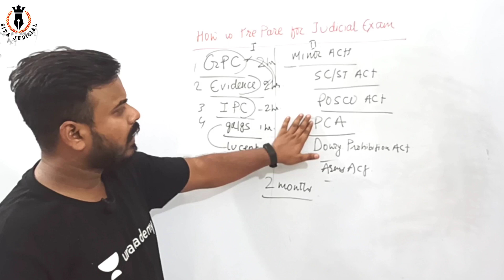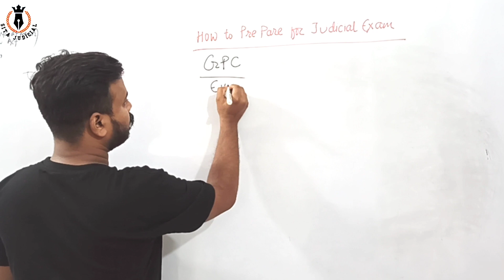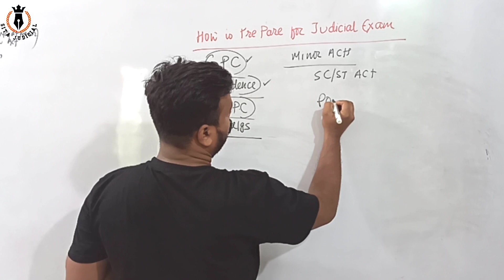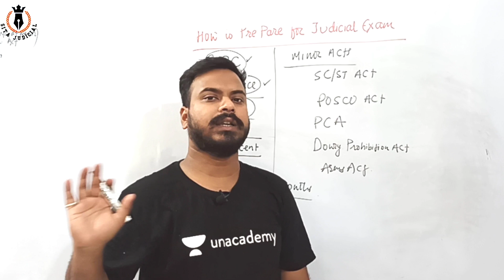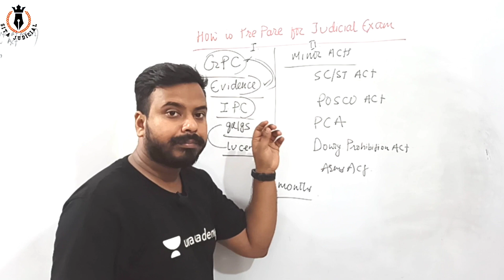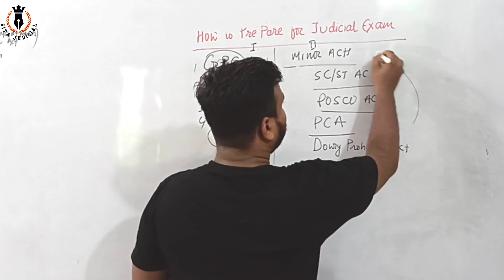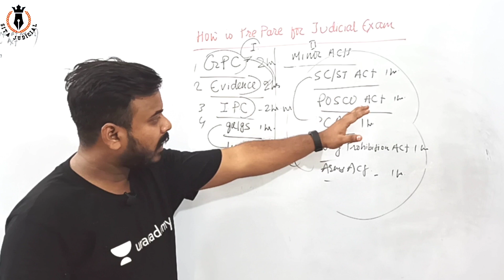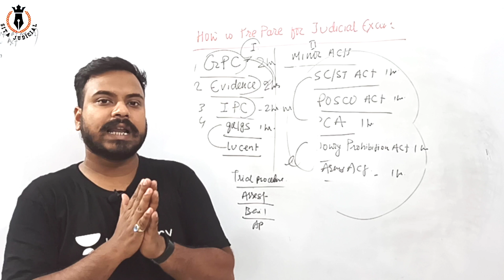How to prepare for Bihar APO Mains | Bihar APO Mains Exam Complete Information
In This session,Sonu Kumar will discuss on the How to Prepare for Bihar APO Mains Exam  in simplest way.It will be helpful for the aspirants preparing for judiciary-PCS (J).This session Will be conducted in Hindi

📚Today's Live Class Link(Free Live Class On CrPC & Evidence Act )

Unlock code-LAWISLIFE

Join Judicial Exam Preparation Group 👉

WhatsApp Judicial Group Of LAW IS LIFE TEAM-

*Boost your Judiciary preparation by purchasing 12/18/24 months or 18 months Plus subscription and getting a 3 Months Subscription FREE!!! OR
by purchasing 24 months subscription & getting 4 months Subscription absolutely FREE!!!
Grab this limited period offer NOW!
Note - Free extension will take 20 days to reflect in the account